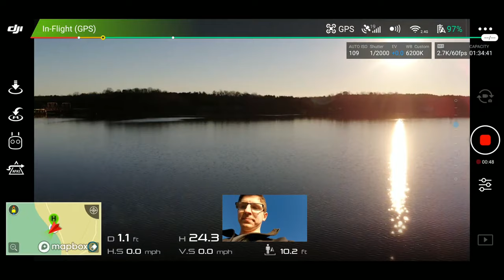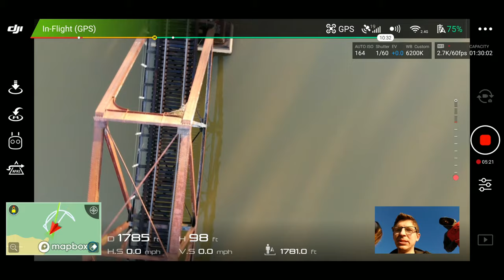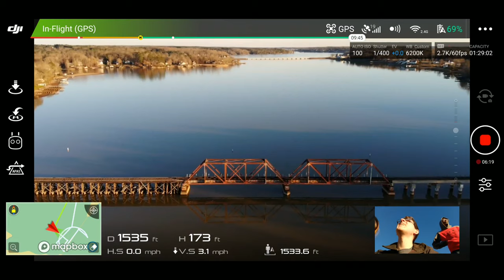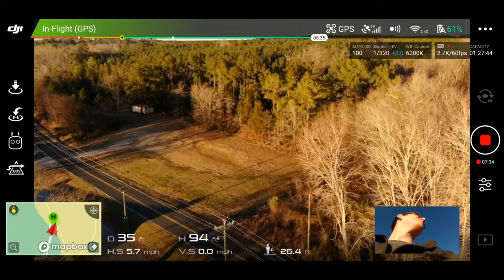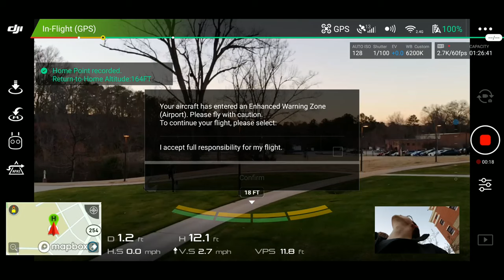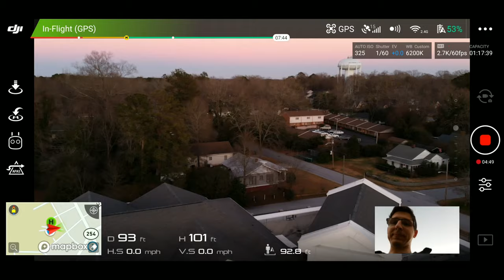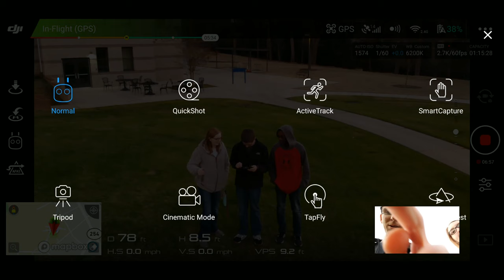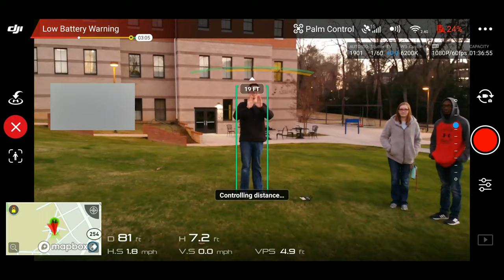Lake Greenwood train trestle and Centennial hall with friends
This is a behind the scenes style video where I fly around a train trestle and one of the residence halls on campus with two of my friends. This channel does not have any official connection to Lander University